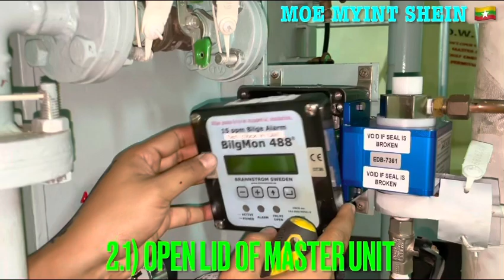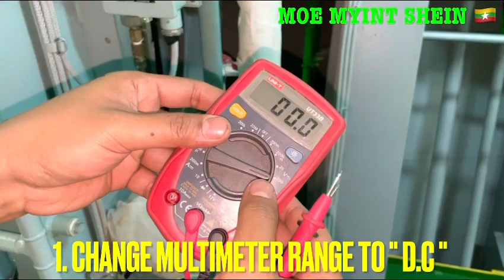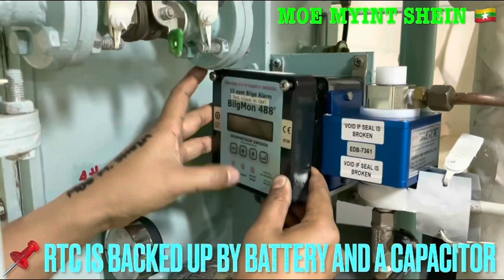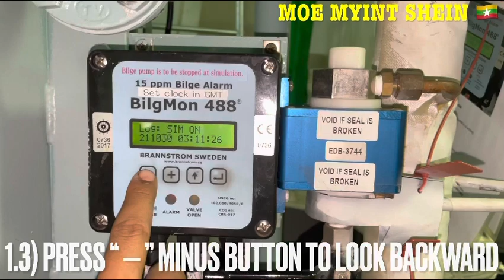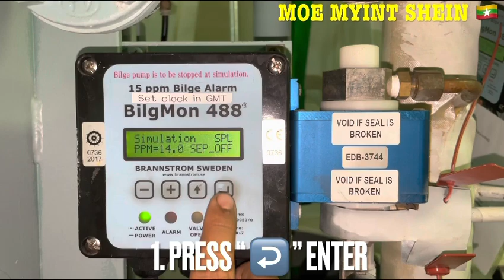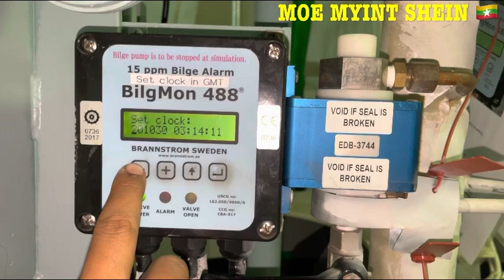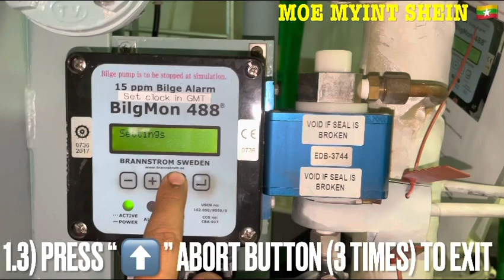OILY WATER SEPARATOR | RTC Battery Check, Replacement & Settings | Technical Vlog : 032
Describe how to check RTC Battery, How to Replace RTC Battery and Alarm Testing.